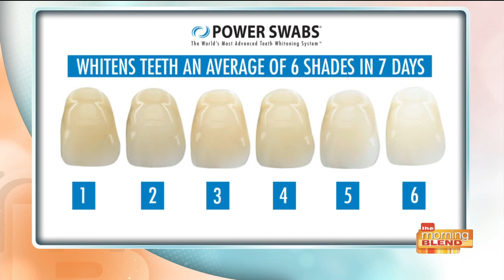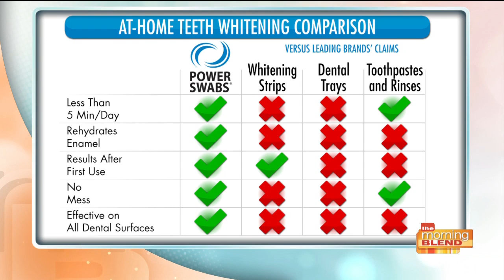A whiter and prettier smile in no time with Power Swabs